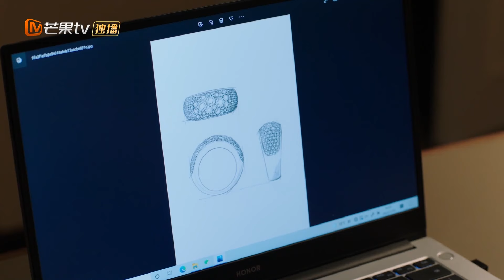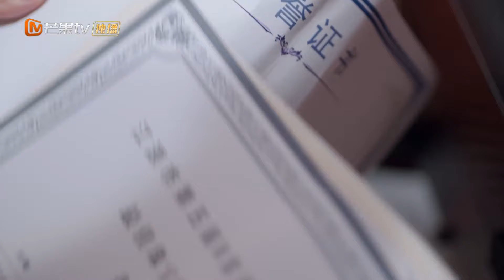Song Haoyu descobre que Qi Sile tem talento para desenhar joias | Por Favor Seja Minha Família